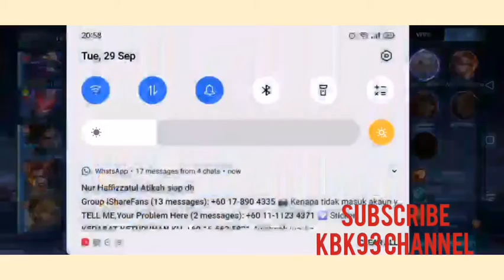Nak guna valir di push guna tank plak